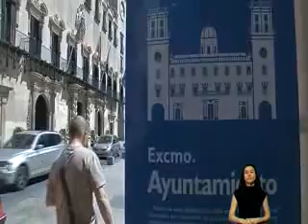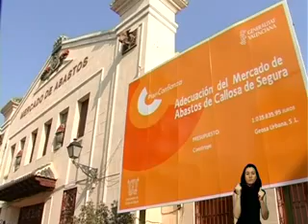info LSE Alacantítv 14-17 mayo parte 1.flv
Resumen informativo adaptado a la Lengua de Signos correspondiente a la semana del 14 al 17 de mayo de 2012.